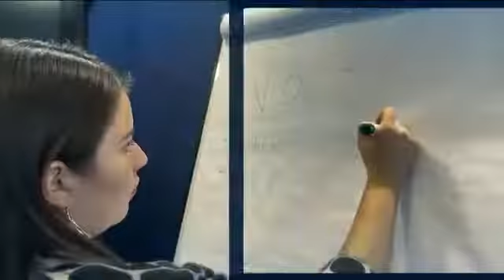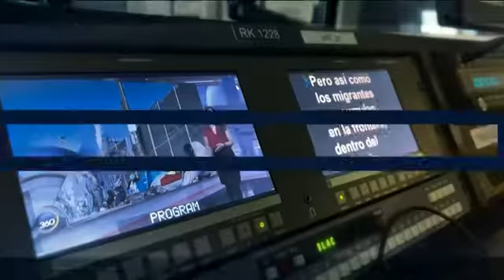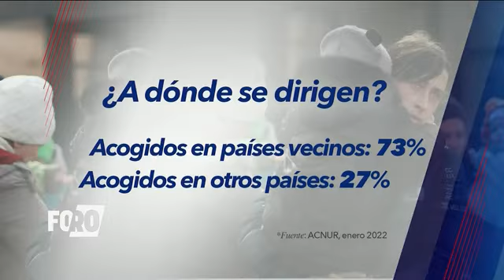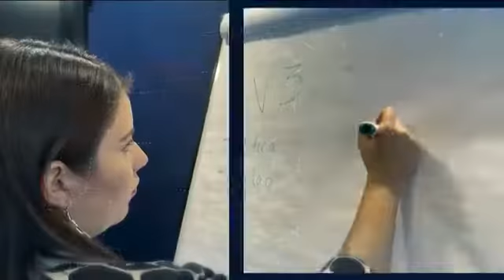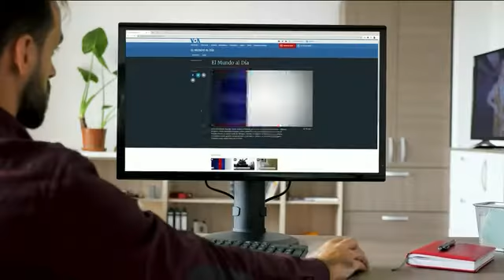Foro: Migrantes y refugiados: realidad y política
El tema migratorio continúa generando un fuerte debate nacional en Estados Unidos. Con el anuncio de la derogatoria del Título 42, el 23 de mayo, las autoridades admitieron estar preparándose para enfrentar un flujo creciente de migrantes, muchos de ellos aguardando en campamentos fronterizos desde hace años. Estados Unidos amplió también su cuota de refugiados, una noticia que muchos ven de manera positiva, pero otros cuestionan sus motivos e impacto.